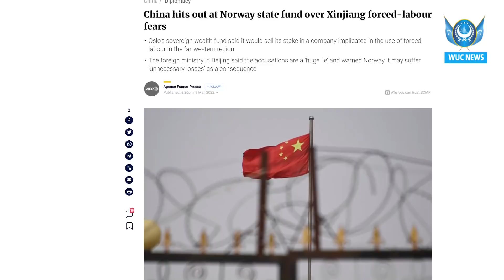‏DUQ TV . күндилик хәвәрләр2022-03-14/كۈندىلىك خەۋەرلەر